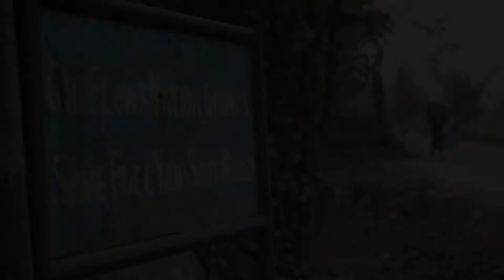Baghjan Reels Trailer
'Baghjan Reels' is a documentary on the aftermath of India's biggest and longest OIL well fire that happened in Baghjan village in the territorial state of Assam. The 34 minute production by RASWAR FILMS attempts to highlight the circumstances of the affected Moran people,  inhabitants of Baghjan, in the loss of their homes, livestock and livelihoods which were consumed by the 6-month long fire. The feature also looks at the environmental aspects of the disaster as the eco-sensitive zones namely Dibru Saikhowa National Park and Maguri Motapung Wetlands located in close proximity, were also impacted by the spreading inferno.